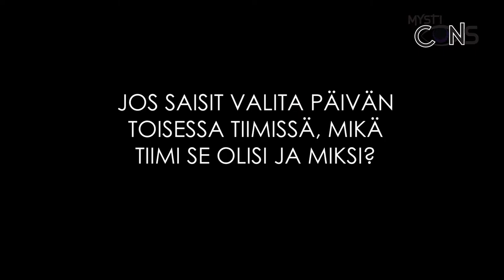MystiCons - Niko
Statistician Niko tells about data-analysis.